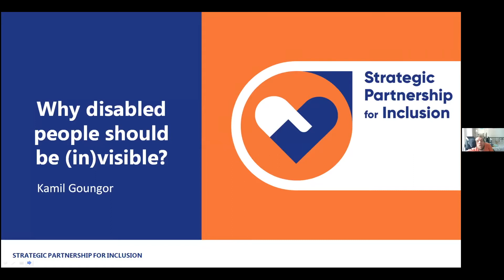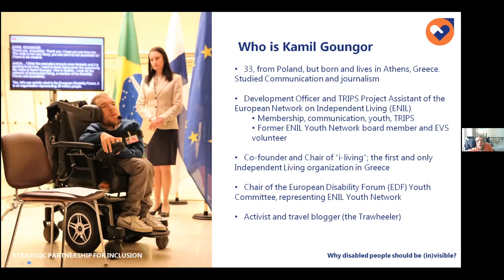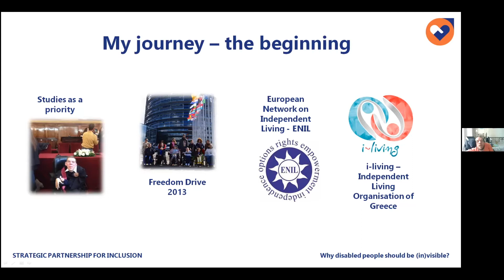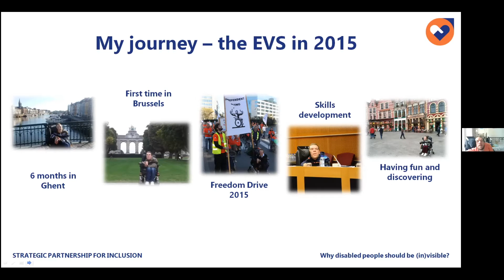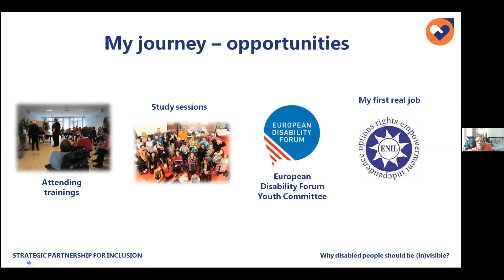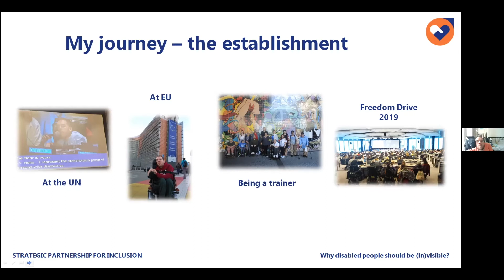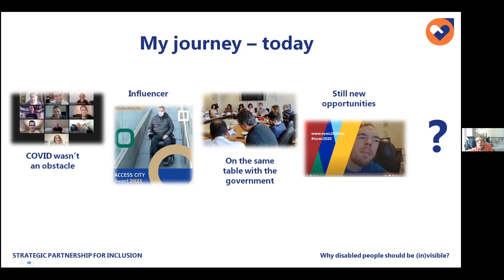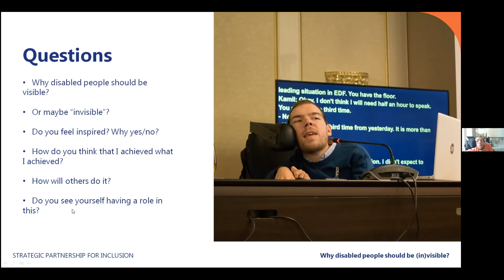Why disability should (not) be visible?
Watch the presentation by Kamil Goungor sharing his personal journey from being 'an average' youngster in Greece, not caring much about disability stuff (even though I am disabled), and now Kamil is working for the Brussels based European Network on Independent Living, chairing the youth committee of the European Disability Forum, and travelling the world for activism, speaking with governments for change etc.

Recorded at the inSpireWeek for Inclusion. The event took place in 2021. It was hosted online by Leargas and co-organised by SALTO Inclusion & Diversity on behalf of the Strategic Partnership on Inclusion. We would like to thank all NAs and contributors who made this event possible.